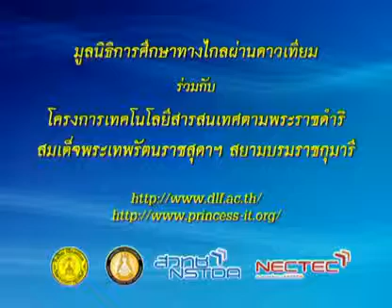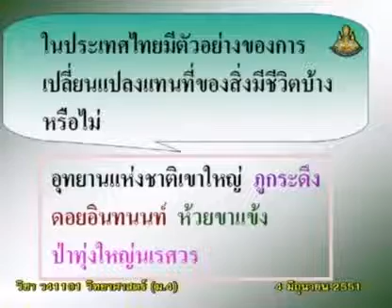026 51scM4 008Ch sciencem 4 วิทยาศาสตร์ม 4